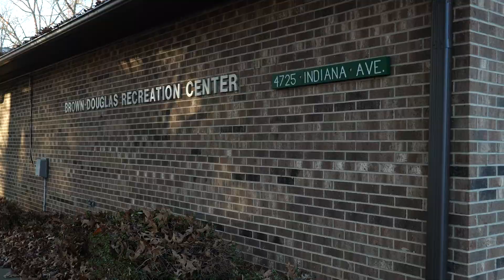Thanksgiving Meals at Brown and Douglas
The Winston-Salem Recreation and Parks department and Terrence Petree's TP is My Hero Foundation teamed up to provide thanksgiving meals to dozens of people in the community.